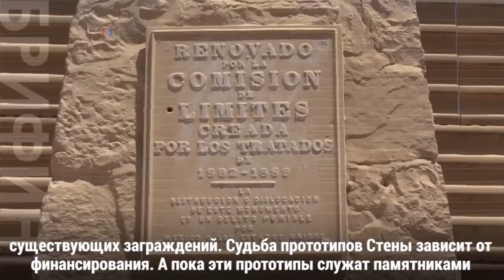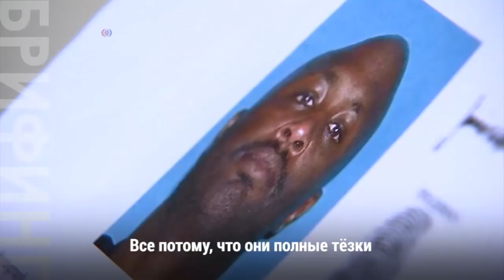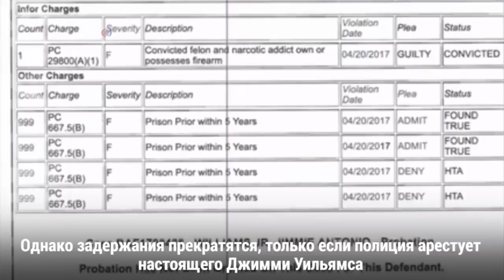Брифинг 03 Июля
В поисках судьи// Противоречивая достопримечательность// Ошибочка вышла// Спасаясь от человека// Гонки на культиваторах